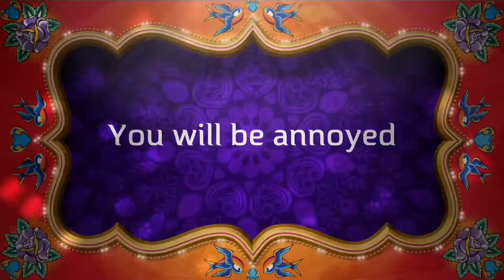Trailer - “SNORING CORNFLAKES”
Hey guys! We had SO much fun making this video with our best friends, ANANYA DINKAR and NAURIN MANHA!
Kyra- iithundergirlii
Sriya- pottergirl1522